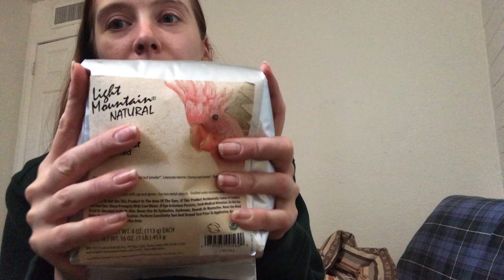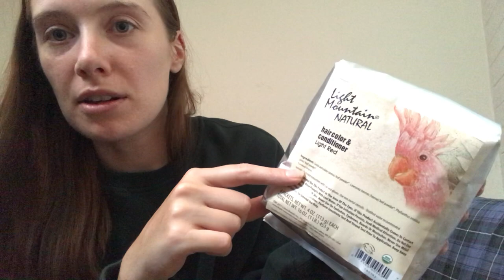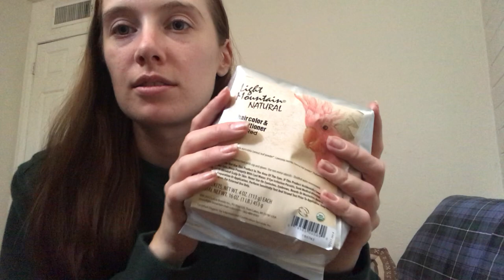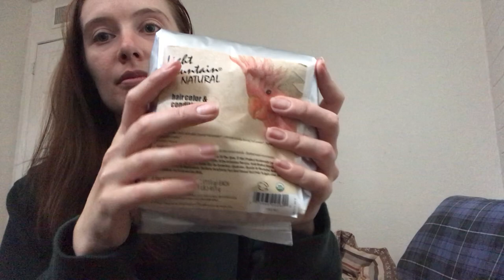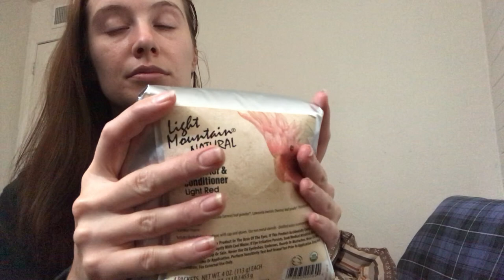My ASMR hair care routine (whispered) (taps and crinkles)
*** Welcome to ASMR Labyrinth!
I love to know what triggers you love, or what types of videos you want to see!

Today I wanted to share one of my personal favorite triggers, hair brushing and tapping! This is my hair care routine. This is what I personally do to have healthy hair. I am not a licensed hair stylist, nor do I think this routine is for everyone.

Products mentioned in this video:
- Light Mountain Henna
- Shea Moisture Coconut and Hibiscus conditioner
- Wet brush Pro
- Olivia Garden Healthy Hair Bamboo paddle brush
- Trader Joe’s Tea Tree Tingle shampoo

*** Labyrinth:
1. A complex structure in the inner ear which contains the organs of hearing and balance.
2. A complicated network of passages or paths in which it is difficult to find one's way; a maze.
3. A movie from 1986 where David Bowie plays a Goblin King